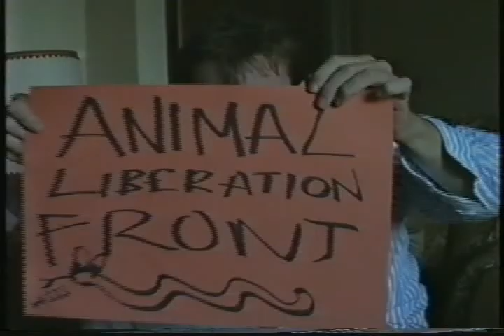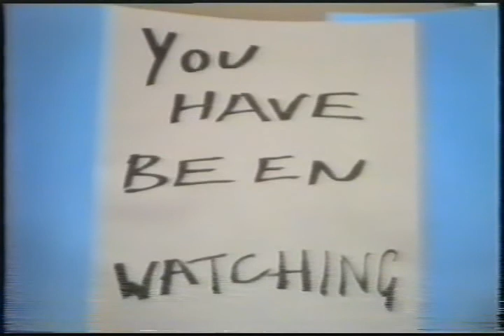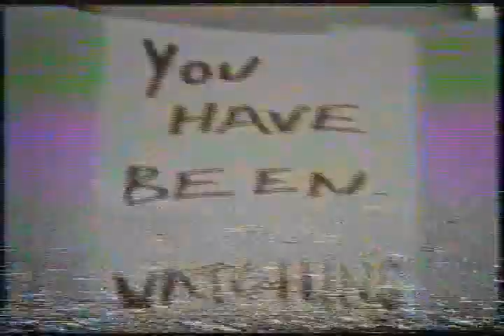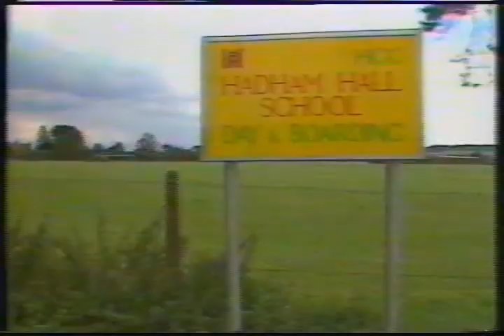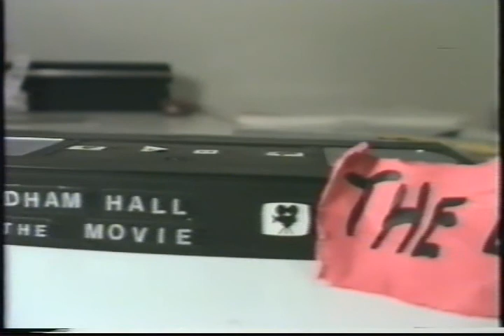Hadham Hall - The Other Movie - Part 3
Hadham Hall